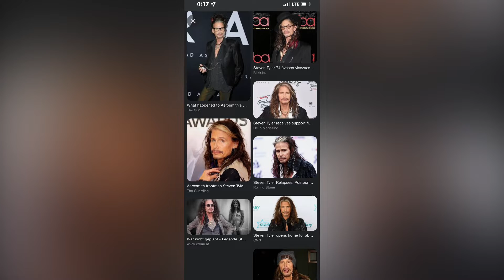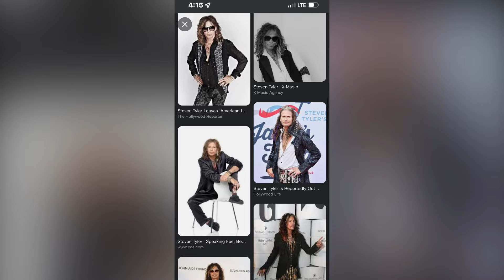hey my youtube fan i made this video of Steven Tyler and i am hope that you like this video